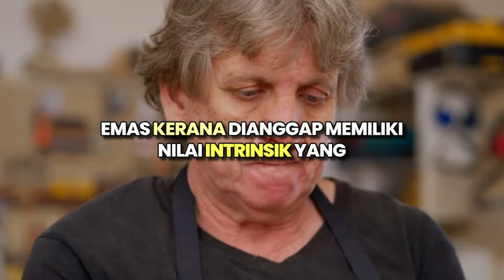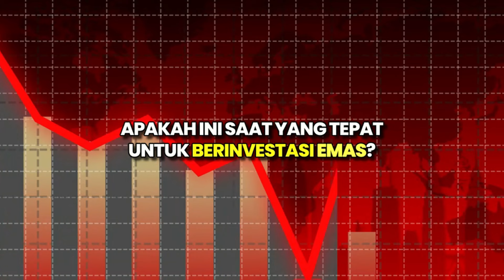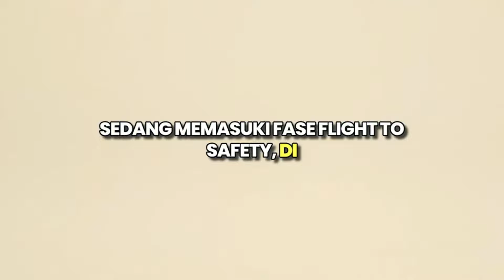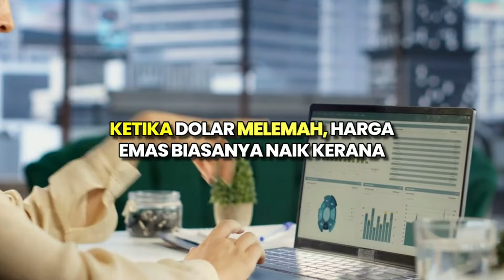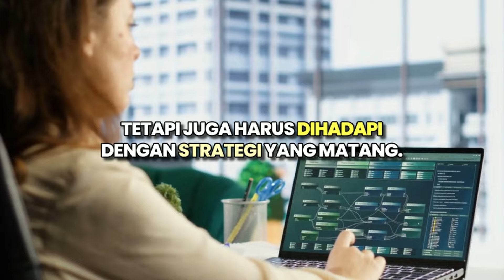Harga Emas Tembus Rekor! Investasi Aman di Tengah Ketidakpastian Ekonomi?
Harga emas batangan di Indonesia kembali memecahkan rekor, mencapai Rp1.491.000 per gram. Kenaikan ini tidak hanya menjadi headline, tapi juga mencerminkan kondisi ekonomi global yang penuh ketidakpastian. Mengapa emas selalu dianggap sebagai aset safe haven, dan bagaimana teori ekonomi mendukung hal ini? Dalam video ini, kita akan membahas dampak kenaikan harga emas, apa yang menyebabkan lonjakan ini, dan bagaimana strategi investasi yang bisa Anda pertimbangkan. Simak ulasannya untuk mengetahui lebih lanjut tentang fenomena ini!